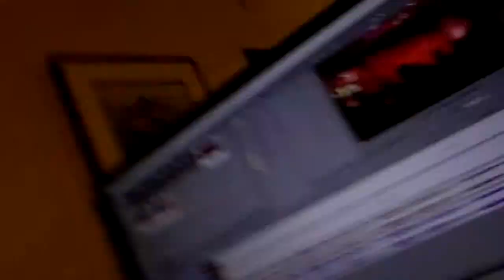Wrapping Presents Vlog #1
Hi everyone and welcome to my first daily vlog! So hope you enjoy and stick around to see tommorow! :)